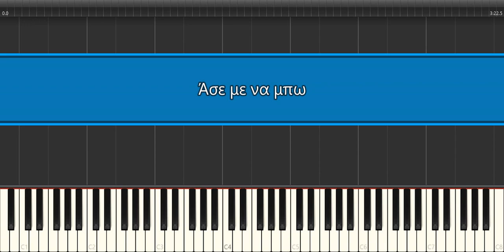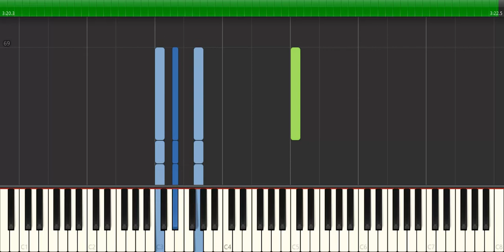Άσε με να μπω - Παρτιτούρα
Μουσική: Μαραβέγιας Κωστής
Στίχοι: Μαραβέγιας Κωστής
Ερμηνευτές: Μαραβέγιας Κωστής